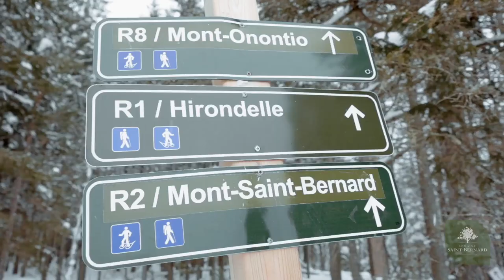Lancement saison hivernale 2022-23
Le Domaine Saint-Bernard met son manteau blanc et lance officiellement la saison hivernale 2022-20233. Le Domaine vous propose ce que la nature a de plus beau à offrir. Des kilomètres de sentiers de ski de fond, raquettes et de marche pour admirer entre autres les chevreuils et les mésanges! Venez profiter d'un bon chocolat chaud près d'un feu ou dans un de nos refuges chauffés.
Le Domaine Saint-Bernard, le secret le mieux caché de Mont-Tremblant